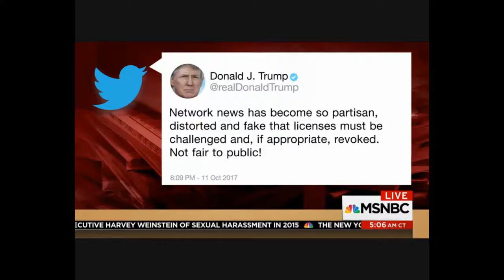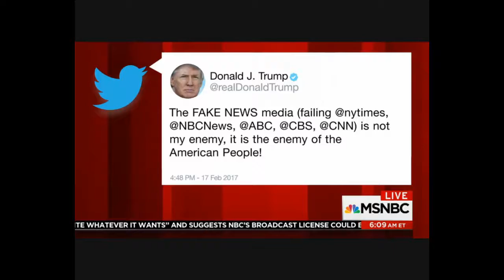Morning Joe: Trump 'Channeling Chairman Mao and Joseph Stalin' With Attacks on Press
President Donald Trump on Wednesday lashed out at NBC News over a report that he wanted to drastically increase the nation’s nuclear arsenal.
## Goldenfrog News brings you the latest news of the world, the countries in the alliance. Incorporating global warming, prominent donald trump activities as well as other national leaders, fast news.
### Make GoldenFrog News your daily news outlet for breaking national and world news, broadcast video coverage, and exclusive interviews that will help you stay up to date on the events shaping our world. GoldenFrog News’ show roster has both leaders in daily evening and morning programming, watters world, fox news, fox news sunday.